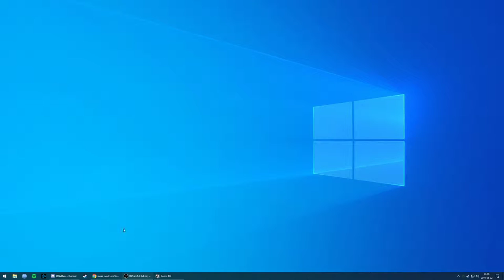Jonas Lund Live Stream